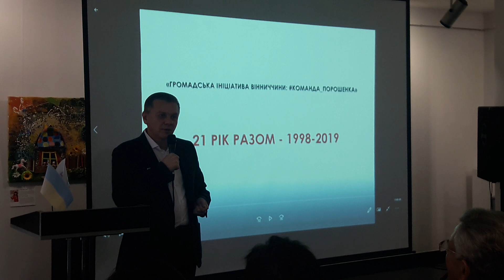Команда Порошенка у Вінниці ч2 8 лютого 2019 р.